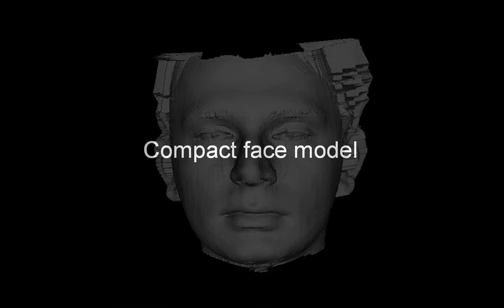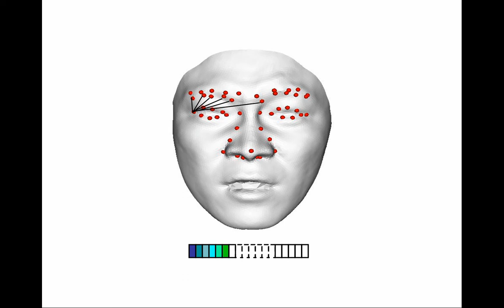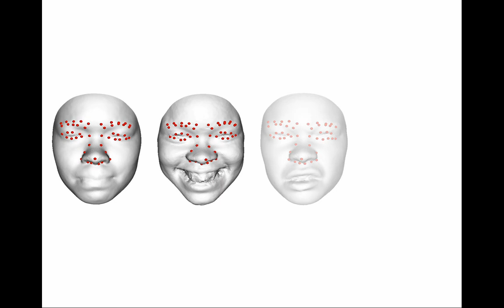Compact signatures for 3D face recognition under varying expressions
3D face recognition based on compact face signatures robust to facial expression variation. Distances between automatically detected 3D landmarks represent the face geometry.